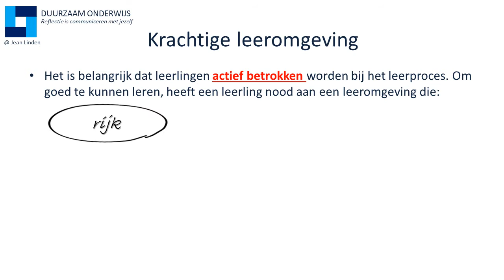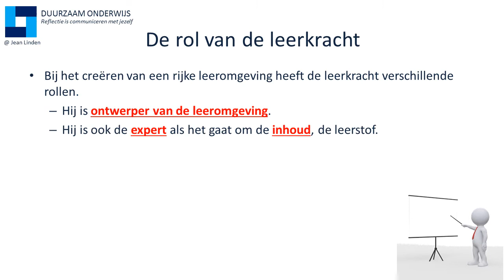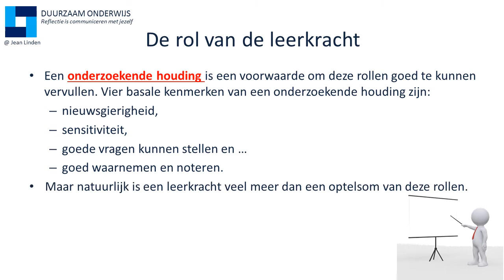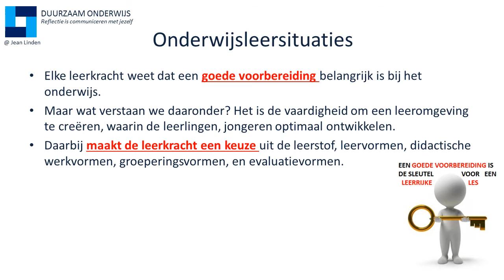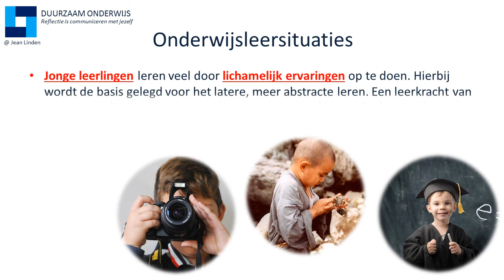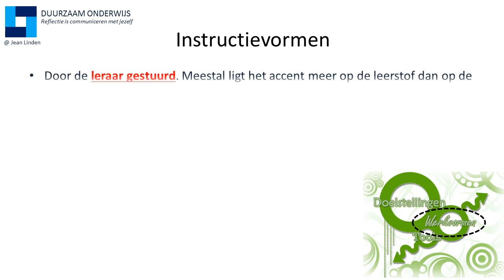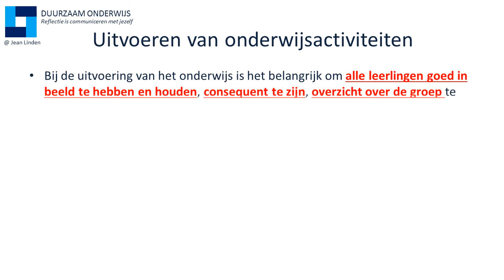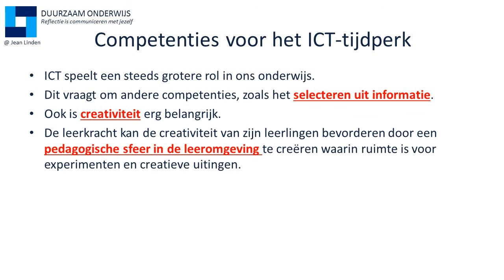LEERRIJKE LEEROMGEVING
Wat maakt een leeromgeving leerrijk? Aan welke voorwaarden moet een dergelijke omgeving voldoen? Dit filmpje is een mogelijke bron van inspiratie. Leerlingen verdienen een omgeving waarin zij zichzelf als persoon alsook hun talenten optimaal kunnen ontwikkelen.